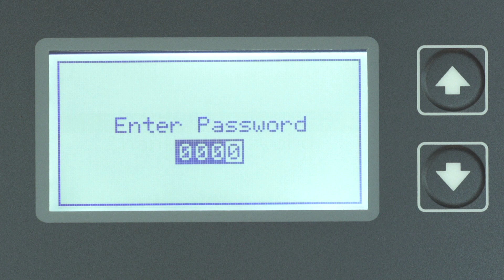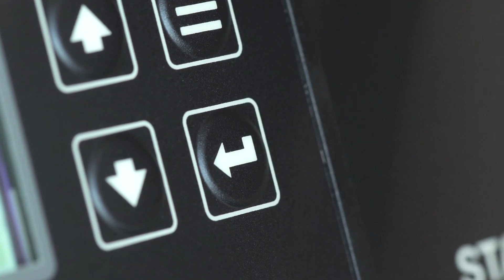InteliGen 200 - USB Master feature - Configuration / firmware upload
With the new InteliGen 200 and its USB host feature you can now upgrade the firmware or download archives without the need of a PC on the site. Watch this video.